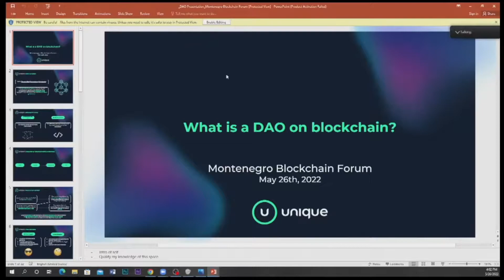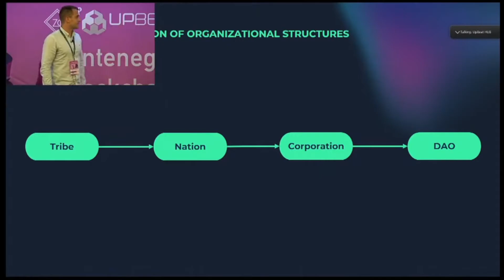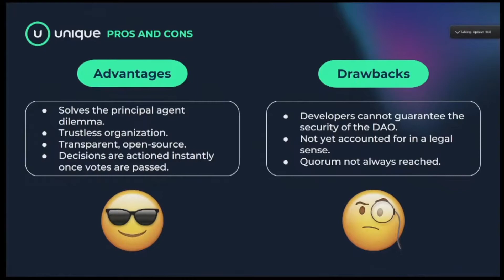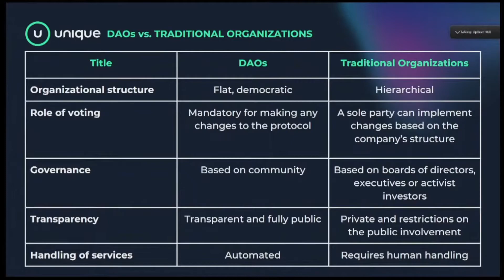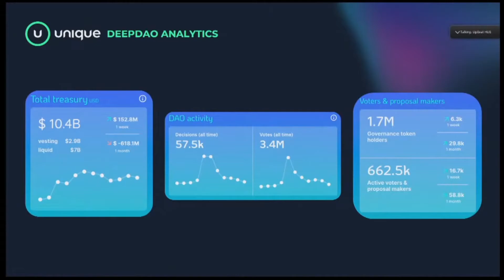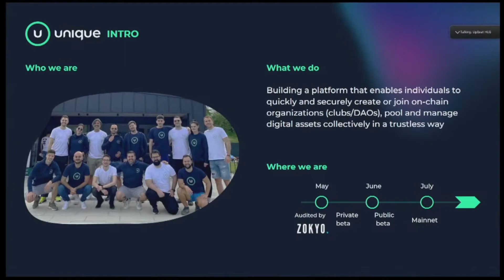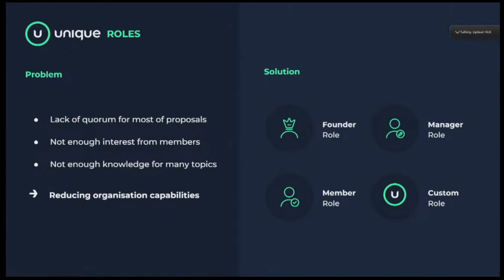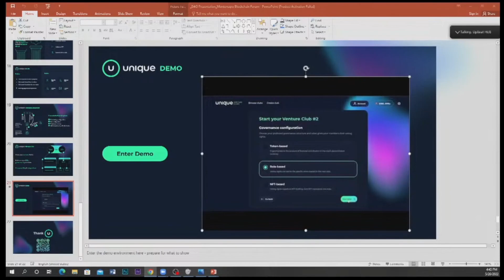What is a DAO in blockchain? - Montenegro Blockchain Forum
Unique Venture Clubs
Helping you to start or join Unique Venture Clubs for co-owning and managing digital assets in a trustless way.